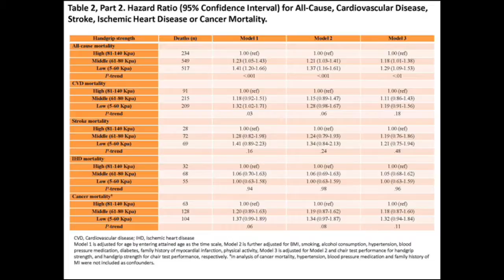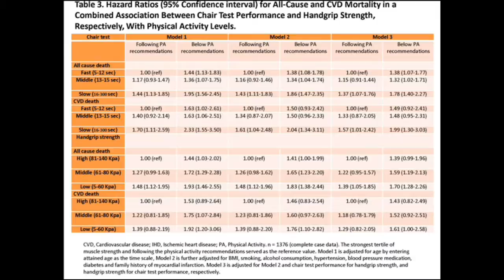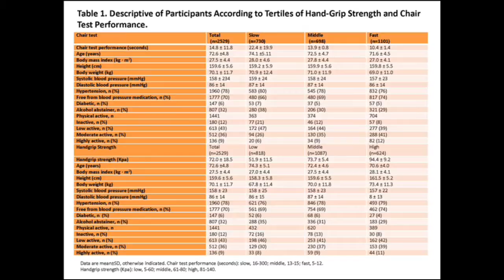Skeletal Muscle Strength and Physical Activity in Older Women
Drs Trine Karlsen and Javaid Nauman, from the Norwegian University of Science and Technology in Trondheim, Norway, offer insights into their article appearing in the May 2017 issue of Mayo Clinic Proceedings, which supports the validity of monitoring a woman’s hand-grip strength and ability to rise from a chair in determining prognosis of morbidity and mortality – even in physically active women. This suggests that physicians should regularly monitor these abilities in older women patients and counsel women as they age to include both strengthening and cardiovascular exercises in their routines.